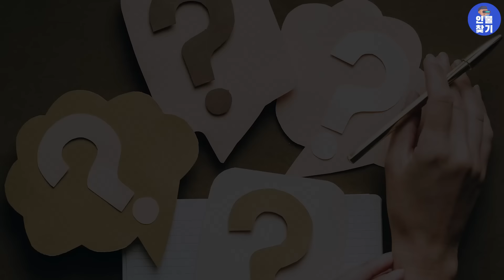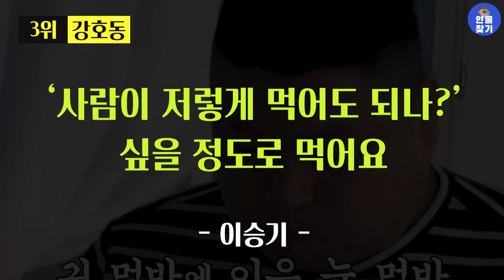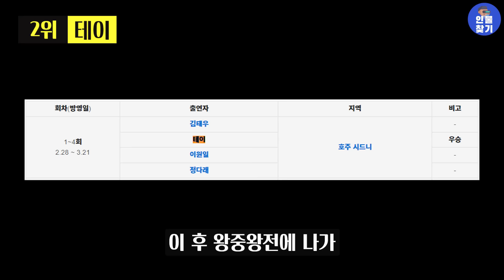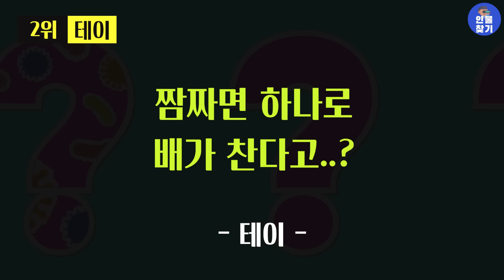먹방 연예인 순위 TOP 7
먹방이 대세인 요즘! 히밥 쯔양 햄지 문복희 입짧은 햇님 등
다양한 먹방 유튜버 가 계속해서 등장하고 유명해지고 있습니다

여기에 연예인 들도 가세해 먹방 트렌드를 이어가고 있죠

먹방 유튜버들은 유튜브 수익 으로 핫하지만
연예인들은 먹방 먹는양 그 자체로도 핫합니다

1.연예인 먹방 순위?
2.김준현&문세윤
3.정준하
4.박보람
5.성훈
6.강호동
7.테이
8.현주엽

세상의 모든 인물을 다루는 인물찾기입니다!
더 많은 인물을 원하신다면
댓글에 남겨주세요^^